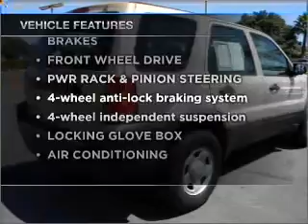2007 Ford Escape - Carlsbad CA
Year: 2007
Make: Ford
Model: Escape
Trim: XLS Sport Utility 4D
Engine: 4 cylinder 2.3 Liter
Transmission:
Color: Gold
Mileage: 37412
Address:
5555 Car Country Dr.